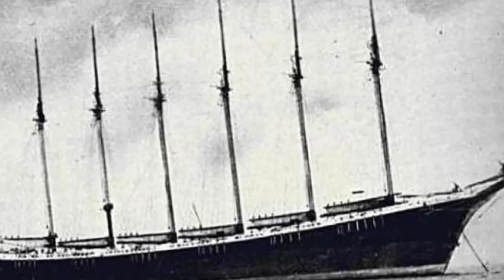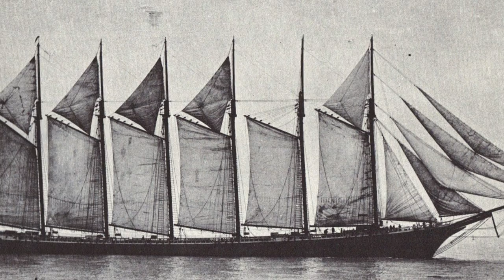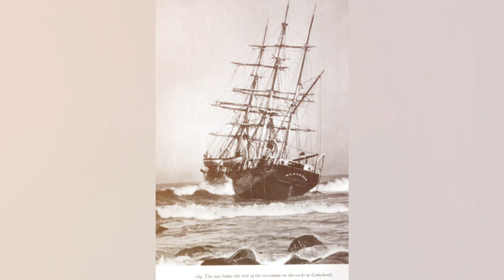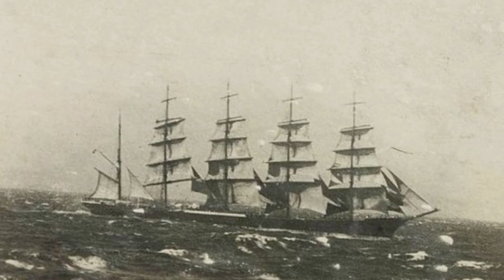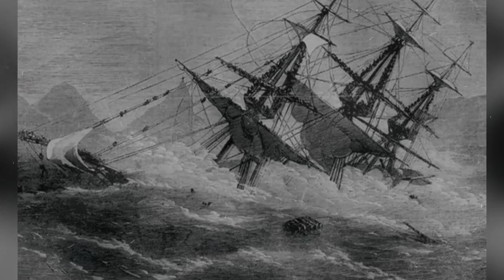Horrific Sinking of the Largest Wooden Ship in History | Schooner Wyoming 1924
The wind whispers a tune of the fateful day the Schooner Wyoming set sail, never to be seen again. On March 10, 1924, the largest wooden ship in history embarked on a treacherous journey that would end in tragedy.__ Plagued by strong winds and tumultuous waves, the Schooner Wyoming met her fate and sank beneath the churning waves.

What happened? How did the Largest Wooden Schooner in history Sink? What was the design and construction of Wyoming like? What lessons can we learn from the Story? LET'S DIVE IN!!

Wyoming was a six-masted schooner constructed in Bath, Maine, in 1909 out of American wood by the shipbuilding company Percy & Small. At 450 feet from jib-boom tip to spanker-boom tip, Wyoming was the longest wooden vessel ever constructed. __The enormous length and wooden construction made her susceptible to bending in rough waves, which in turn caused the ship's long planks to twist and collapse, enabling salt water to seep into the hold. Wyoming used her pumps to maintain the water level in her hold to a minimum. But it was too late, She perished in rough waters in March of 1924, taking the lives of everyone aboard.

Percy & Small The Shipbuilding Company

Percy and Small Ship Construction Company were known for their expertise in designing and constructing ships according to customers' specifications. __Compared to its rivals, this company stood out because of its dedication to extraordinary service. Percy and Small Ship Building Company had the know-how and experience to construct vessels of all sizes and types, from modest fishing boats to luxurious yachts, to the highest utility and aesthetic appeal standards.